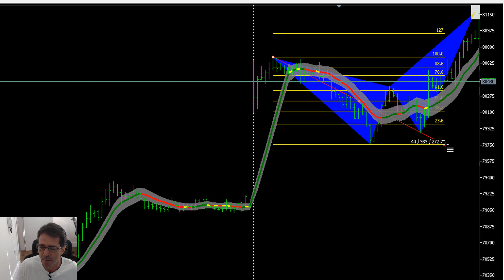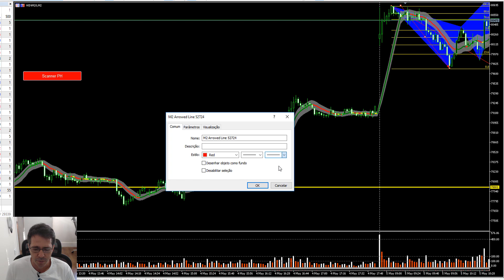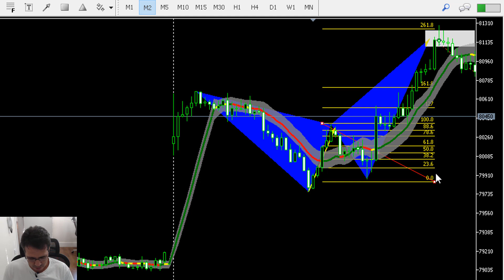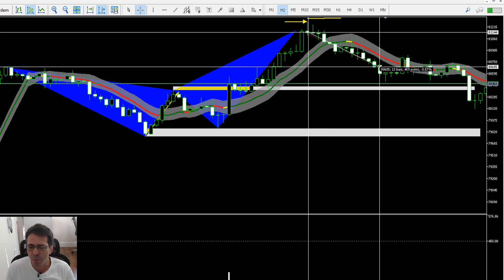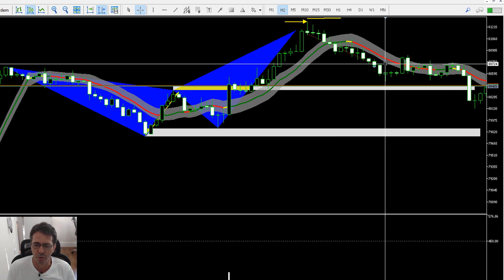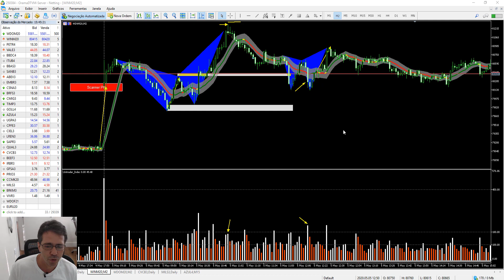450 Pontos de Lucro no Índice BOVESPA [Treinamento Radar da Riqueza]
Operação de Venda com 450 pontos de Ganho no Índice BOVESPA com base nos Padrões Harmônicos e Leitura de Volume da ferramenta UniTrader Index.